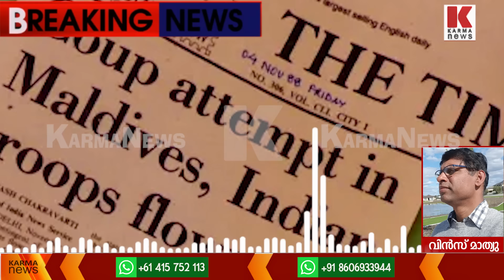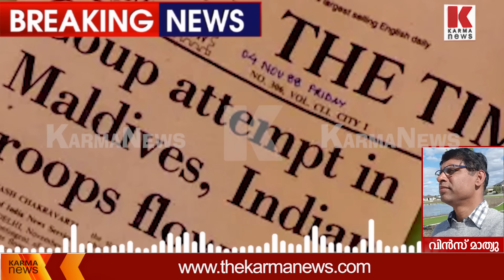ഇന്ത്യൻ ശാപം മാലിയിൽ വീഴും,തിന്ന ചോറിനു നന്ദിയില്ലാത്ത മുഹമ്മദ് മുയിസു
1988ൽ മാലദ്വീപിനെ ജീവൻ കളഞ്ഞ് രക്ഷിച്ച ഇന്ത്യൻ സൈന്യത്തോട് ഇറങ്ങി പോടാ എന്ന്,ക്ഷണിച്ച് വരുത്തിയിട്ട് അപമാനിച്ചിറക്കിവിടുന്നു, 1988ൽ പാക്കിസ്ഥാൻ, ശ്രീലങ്ക, അമേരിക്ക, സിംഗപ്പൂർ, ബ്രിട്ടൻ ഇവിടെ എല്ലാം സഹായത്തിനു പോയപ്പോൾ മാലദ്വീപിനെ ചവിട്ടി പുറത്താക്കി, ഒടുവിൽ ഇന്ത്യയാണ്‌ അട്ടിമറിക്കാരിൽ നിന്നും രക്ഷിച്ചത്,